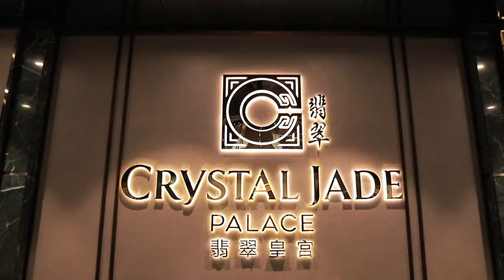Crystal Jade Palace | Đón Xuân Sum Vầy Cùng Crystal Jade Palace | 2021 - Year Of The Ox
Ngày Tết cận kề, khoảng thời gian vàng để chúng ta gác lại bộn bề cuối năm, trao gửi yêu thương và gắn kết tình cảm sâu sắc qua những dịp quây quần tình thân. Hãy tận hưởng trải nghiệm quý giá này tại Crystal Jade Palace HCMC những ngày đầu xuân để có một mở đầu ý nghĩa cho câu chuyện năm 2021 tràn ngập hân hoan và hạnh phúc!
The Lunar New Year is coming. It's a golden time for us to leave the chaos at the end of the year, to give love and closeness to our family. Let's enjoy these precious culinary experiences at Crystal Jade Palace HCMC. This promises to be a meaningful opening to a 2021 story filled with joy and happiness!
* Special thanks to Black Marlin Media
𝐂𝐫𝐲𝐬𝐭𝐚𝐥 𝐉𝐚𝐝𝐞 𝐏𝐚𝐥𝐚𝐜𝐞
Lotte Legend Hotel
2A-4A Ton Duc Thang St., Ben Nghe Ward, Dist 1, HCMC